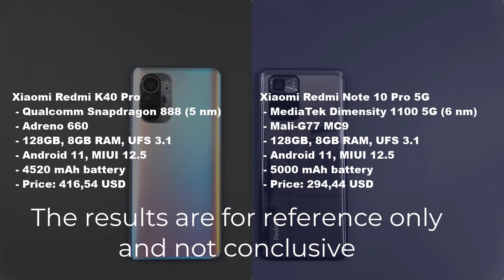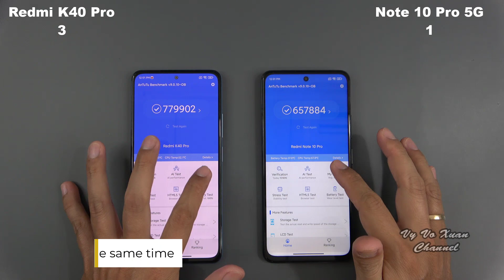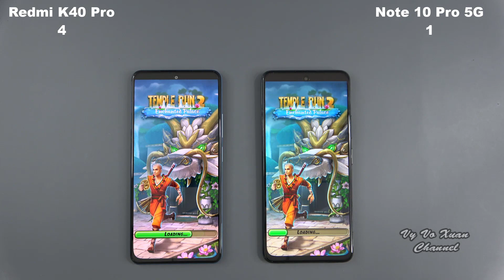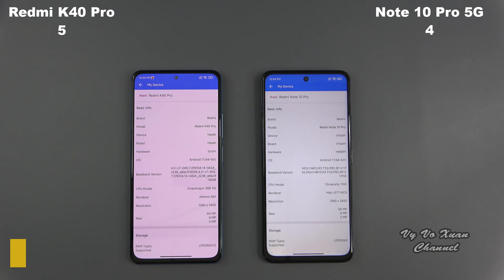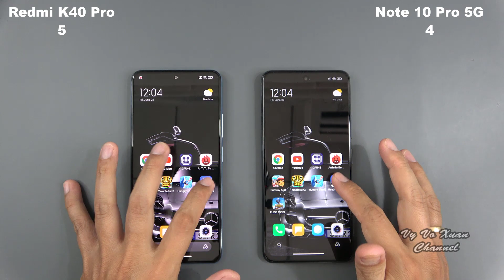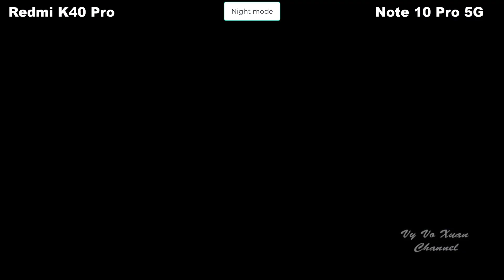Xiaomi Redmi K40 Pro vs Redmi Note 10 Pro 5G | SpeedTest and Camera comparison